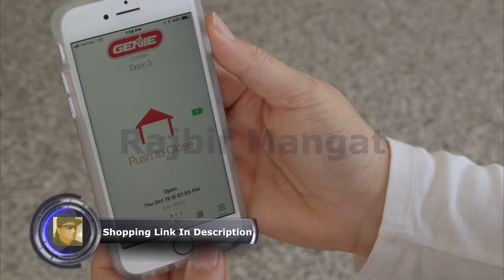Genie Aladdin Connect Smartphone Garage Door Opener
Genie StealthDrive Connect Model 7155-TKV Smartphone-Controlled Ultra-Quiet Strong Belt Drive Garage Door Opener, Battery Backup - Compatible with Alexa & Google Assistant